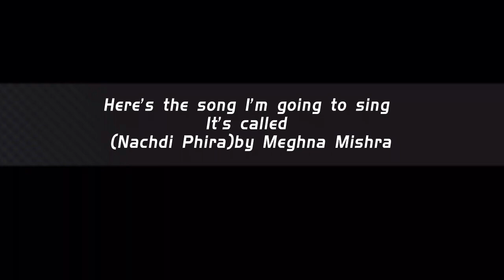Choir byng art